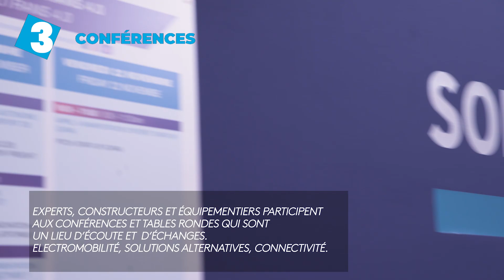24H SOLUTRANS - Gala & awards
La soirée de gala a été l'occasion de fêter avec les professionnels de la filière participants le succès du salon SOLUTRANS et les belles perspectives du secteur. Les récompenses internationales International Truck of the Year, International Van of the Year, International Pick-up Award et Truck Innovation Award ont également été remise à l'occasion de cette soirée. Le véhicule utilitaire a quant à lui été célébré sur le salon tout au long de la journée du mercredi 21 novembre.